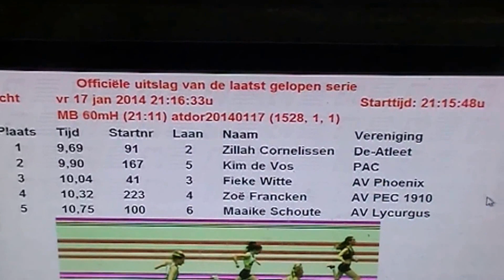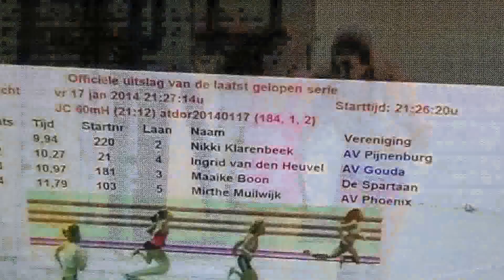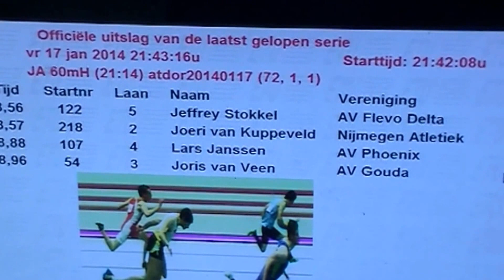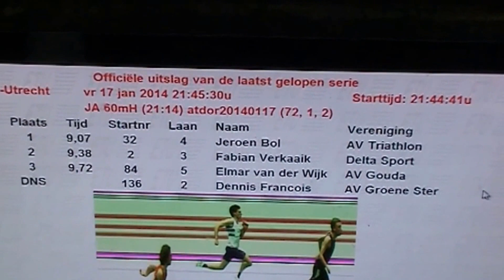60m horden series Indoor Utrecht 17-01-2014, Stadion Galgenwaard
60m horden series Indoor Utrecht 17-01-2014, Stadion Galgenwaard georganiseerd door AV Phoenix en U-Track